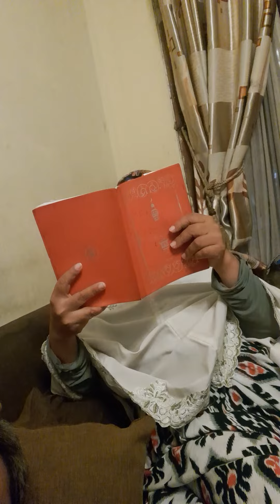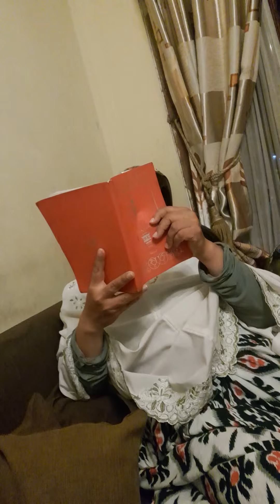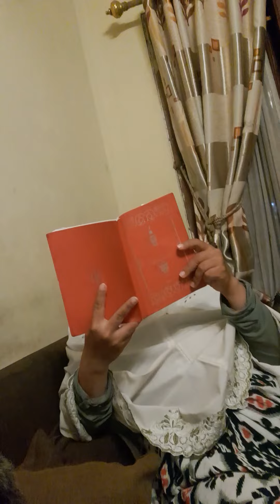Learn to read Asroqol / Mahallul Qiyam .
mohon maaf baru belajar membaca Asroqol , terima kasih atas attantion nya.